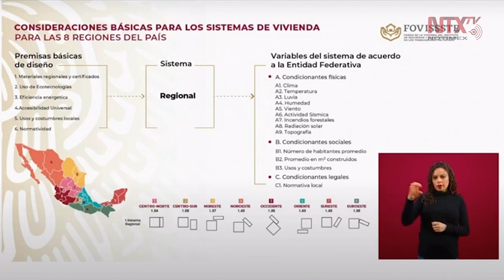Hemos diseñado un sistema regional de auto construcción de vivienda: Agustín Rodríguez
Agustín Rodríguez manifestó que el proyecto construyes es un nuevo esquema crediticio de autoconstrucción de vivienda asistida, el monto máximo será de un millón 133 mil pesos y tendrá hasta un año para concluirlo.